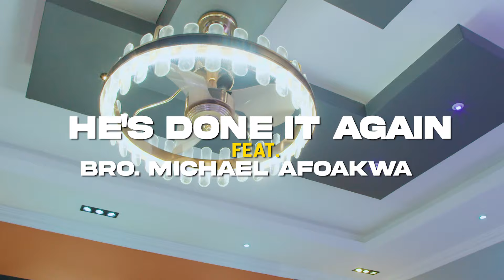HE'S DONE IT AGAIN by Linda Boakye ft. Brother Afoakwa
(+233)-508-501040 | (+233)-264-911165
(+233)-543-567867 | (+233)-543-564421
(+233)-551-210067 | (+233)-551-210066